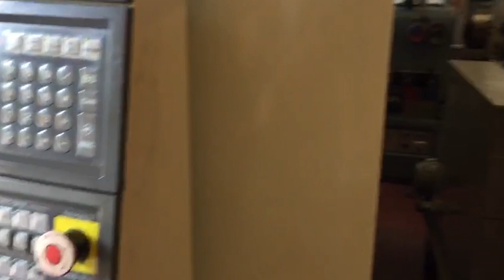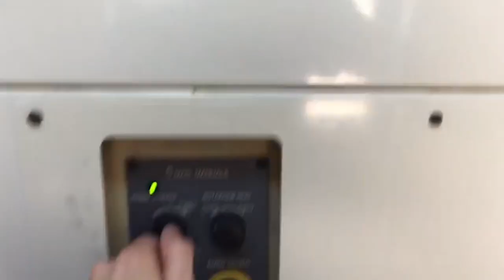Okuma MX55 VA (1999) Vertical Machining Center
This Okuma MX55 VA Vertical Machining Center was made in the year 1999 in Japan and has 29500 hours, of which 9300 are production hours. It is controlled by an Okuma OSP-U100M control unit and has 3 axis. The machine has a spindle speed of 25000 rpm and is in excellent condition.